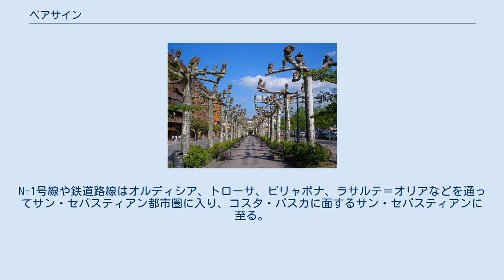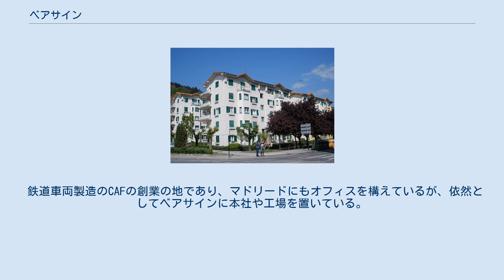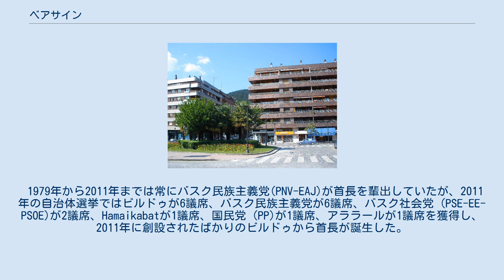ベアサイン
ベアサイン(バスク語: Beasáin)は、スペイン・バスク州・ギプスコア県のムニシピオ（基礎自治体）。
コマルカ（郡）としてはゴジェリの構成自治体のひとつである。
 自治体内をオリア川が流れている。
ギプスコア県の県都サン・セバスティアンとアラバ県の県都ビトリア＝ガステイスを結ぶN-1号線やレンフェ（スペイン国鉄）の鉄道路線がオリア川に沿って走っており、ベアサインはベルガラやエイバルやアラサーテ/モンドラゴン方面に向かうGI-632号線とN-1号線の合流地点にある。
N-1号線や鉄道路線はオルディシア、トローサ、ビリャボナ、ラサルテ＝オリアなどを通ってサン・セバスティアン都市圏に入り、コスタ・バスカに面するサン・セバスティアンに至る。
 鉄道車両製造のCAFの創業の地であり、マドリードにもオフィスを構えているが、依然としてベアサインに本社や工場を置いている。
ベアサイン工場は44万m2の敷地に1600人の従業員を抱え、電車・気動車、地下鉄車両、高出力の入替機関車、高速鉄道車両など、全4タイプの車両を製造しているほか、車軸や車輪などを製造しているスペイン唯一の工場である。
CAFの他にも金属工業などが盛んであり、鋳造業のエスタンダ鋳造所、水中ポンプや発電機のインダル・マキネス電力、エレベーター製造などのG.H.電気機械工業などがある。
 1979年から2011年までは常にバスク民族主義党(PNV-EAJ)が首長を輩出していたが、2011年の自治体選挙ではビルドゥが6議席、バスク民族主義党が6議席、バスク社会党 (PSE-EE-PSOE)が2議席、Hamaikabatが1議席、国民党 (PP)が1議席、アララールが1議席を獲得し、2011年に創設されたばかりのビルドゥから首長が誕生した。